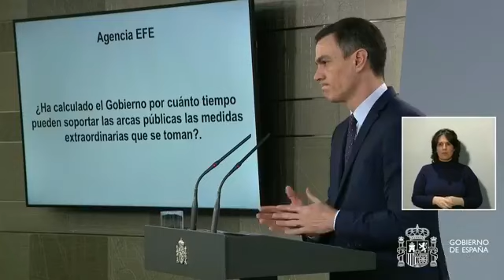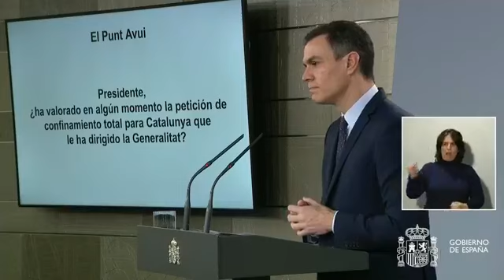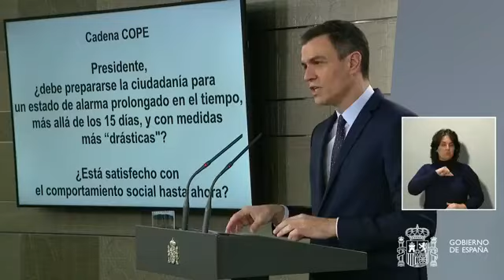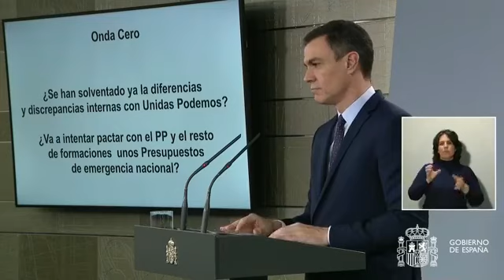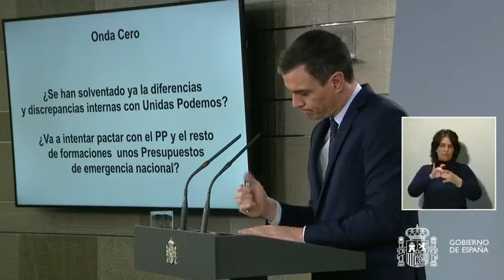Pedro Sánchez Pérez-Castejón - Rueda de prensa del presidente del Gobierno (17.03.20)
- Pedro Sánchez Pérez-Castejón - Sigue la rueda de prensa del presidente del Gobierno para informar de las medidas aprobadas en el Consejo de Ministros con el objeto de hacer frente a la emergencia sanitaria y social generada por el COVID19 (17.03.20)